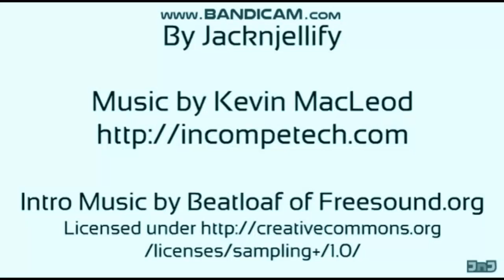Battle For Dream Island intro (2010) Effects